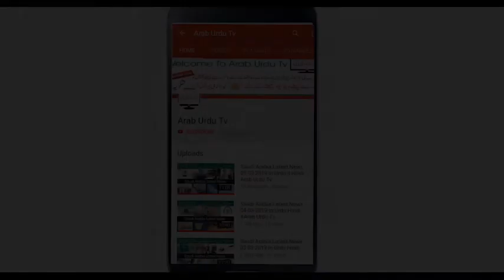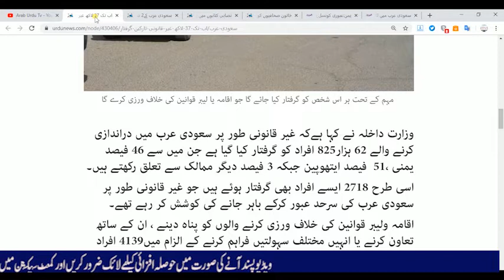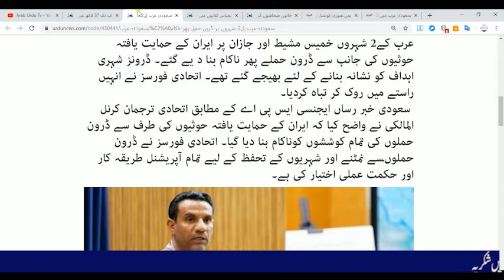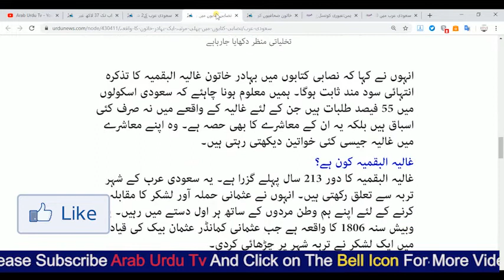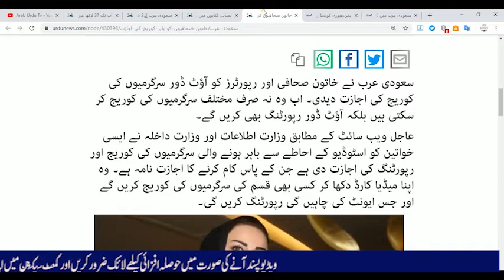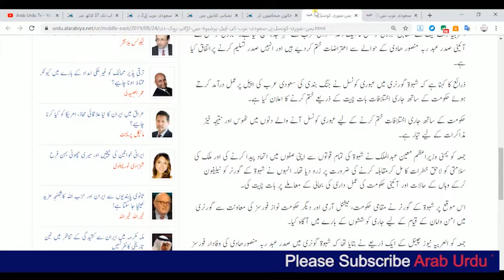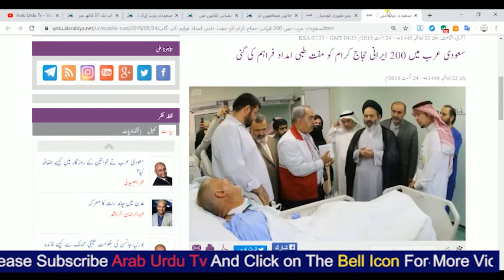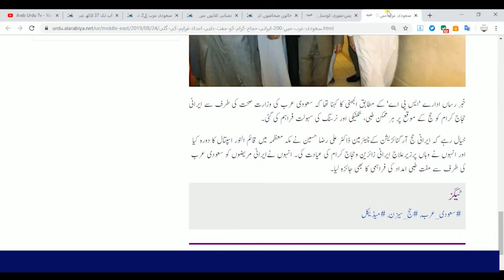Saudi Arabia Latest News | 25 August 2019 | Latest Saudi Arabia News Today In Urdu Hindi | Arab Urdu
Saudi Arabia Latest News | 25 August 2019 | Latest Saudi Arabia News Today In Urdu Hindi | Arab Urdu Tv |

Twiter

GooGle +